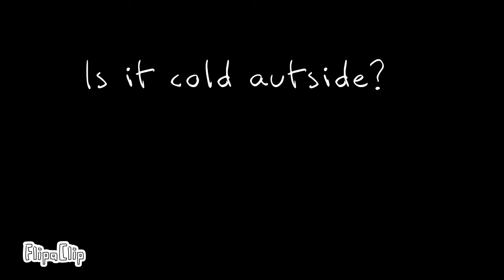[👁] « Is it cold autside?-.. » [👁]-×vent